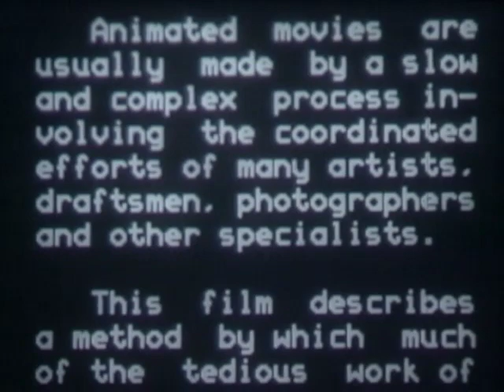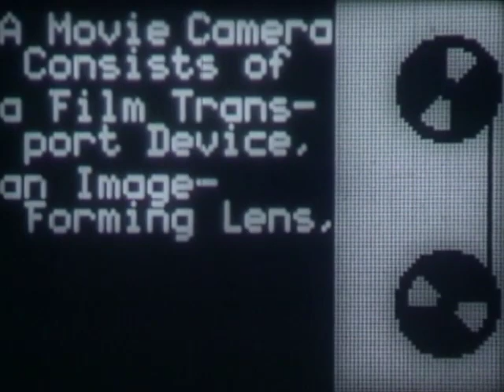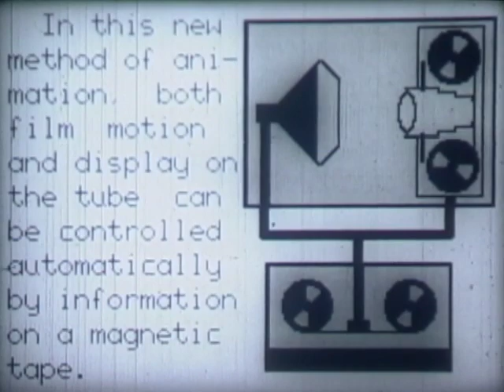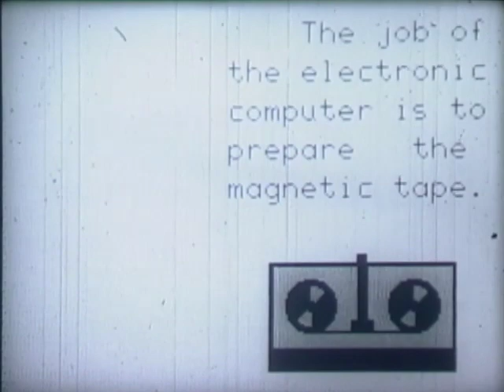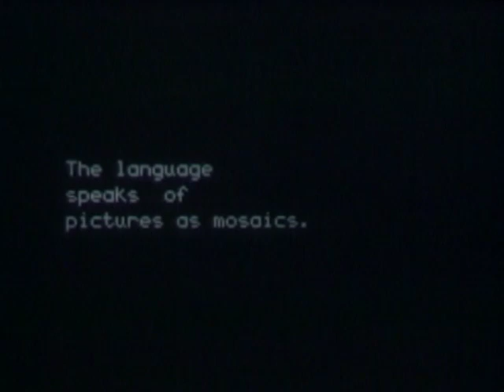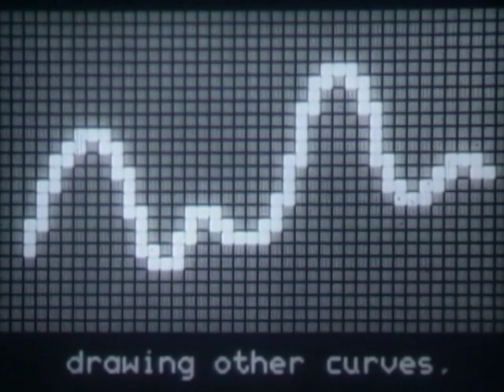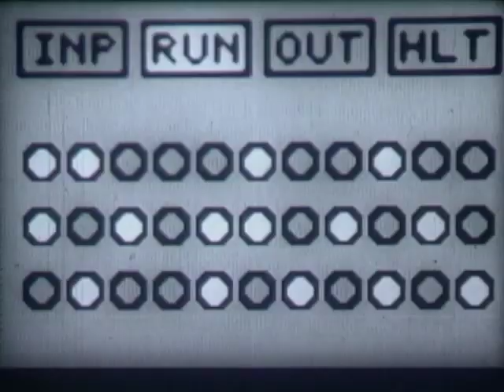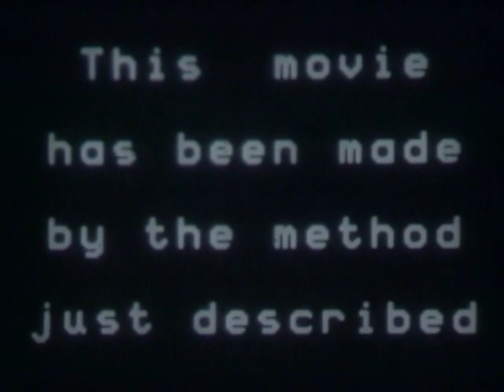How Computer-Generated Animations Were Made, Circa 1964 - AT&T Archives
NOTE: The film is silent, but still great.

This film explains how the computer scientists and mathematicians at Bell Labs created early computer graphics films, like most (though not all) of these films, made by Bell Labs employees E.E. Zajac, A. Michael Noll, Ken Knowlton, Frank Sinden, and many others.

This film, A Computer Technique For the Production of Animated Movies, from 1964, gives the basics on the process, from Ken Knowlton's BEFLIX programming language for a raster-scan (bitmap) output, to the hardware details (IBM 7094 mainframe, Stromberg-Carlson 4020 microfilm printer).